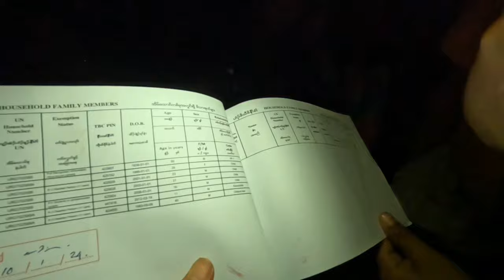Celebration Cha Gu's Birthday 🎂 & Take him back 👦 to his daddy home 🏡👴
Content 19

Note - This content is describing about birthday cememory with kids and used the real knife in this video to slice the cake 🎂